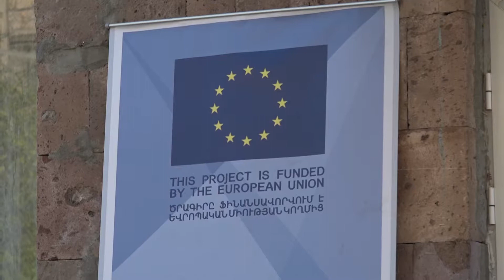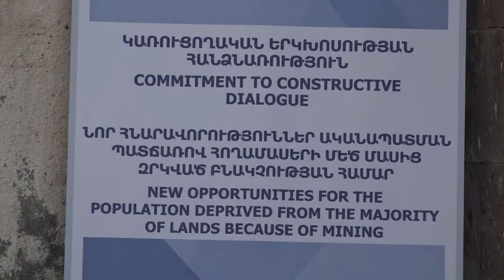Գյուղական տուրիզմի զարգացում, ականապատված տարածքներիը սեփականատերերի շահերի պաշտպանություն